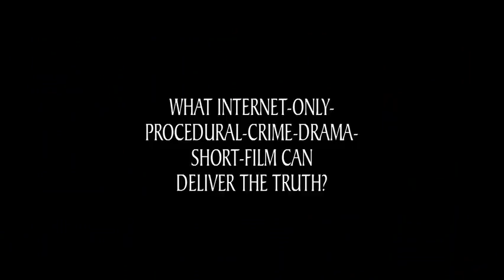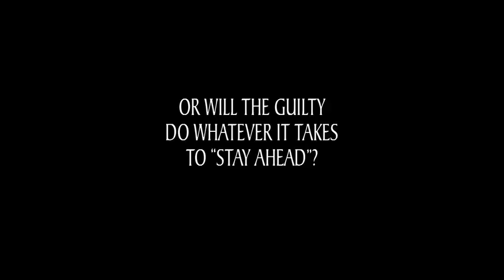CSI: THONG trailer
Preview for CSI: THursday ONGoing, now showing on computer screens worldwide.
Starring in CSI: THONG:
Tom Ohmer
Ryan Dobson
Mary Alyce "MAK" Kania
Patrick Cavanaugh
Briana Barran
Kerri Simoneau
Leslie Karpman
Justin Martin
Joseph Sifferd
Scotty Crowe
Bart Fletcher
Liz Loza